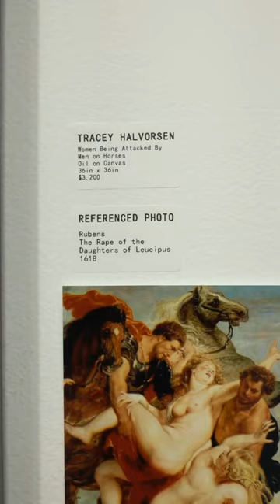Winkel Gallery New Artist Introduction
WINKEL GALLERY
New Artist Opening Recap

INTRODUCING ARTISTS
Susan Washington
Tracey Halvorsen
Don Rubin

Filmed By: Alexander Shaak